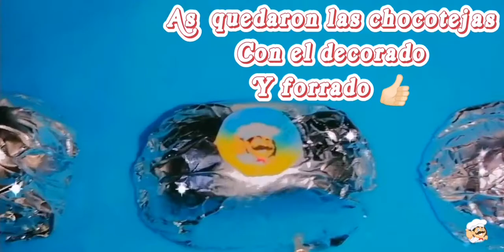Como Preparar Unos Bombones de Chocolate/Chocotejas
👍🏻Hola amigos en el día de hoy les traigo un video en el cual les enseñó a como Como Preparar Unos Bombones de Chocolate/Chocotejas👍🏻

~Ingredientes ~
✅ 200 gramos de chocolate negro
✅100 gramos de chocolate blanco
✅100 gramos de pazas
✅100 gramos de pecanas
✅Manjar blanco
✅Papel aluminio

👍🏻🎉Espero que les guste la preparación de los bombones de chocolate 👍🏻🎉

🖐🏻Chau🖐🏻

IMPORTANTE : Cualquier duda o cunsulta dejenlo en los comentarios 👍🏻